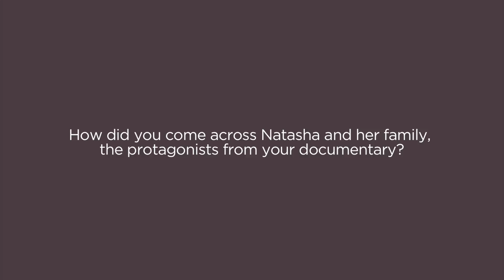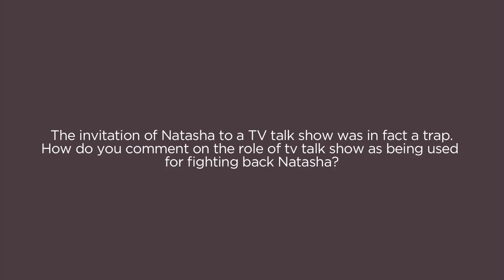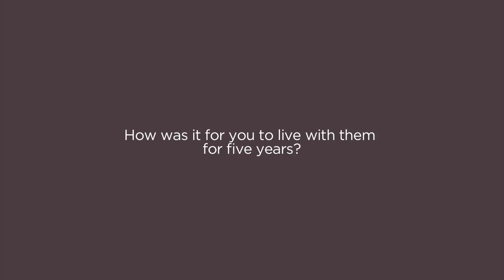Jiri Stejskal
My Home | Jiri Stejskal | Czech Republic  | 2014 | 84'

Jiří Stejskal studied at Baltic Film and Media school in Tallinn, Estonia, where he has got a Master degree in Film directing in 2010. He has a Master